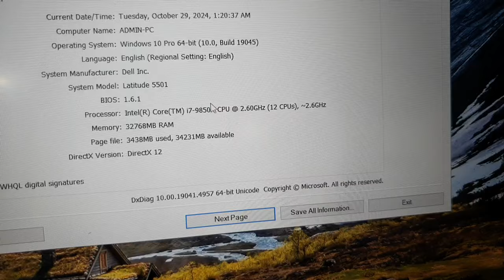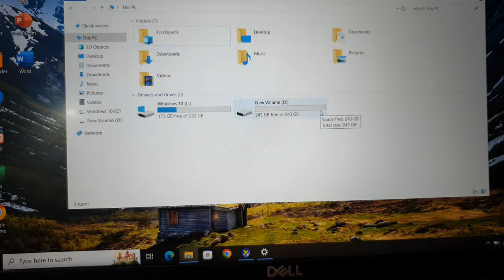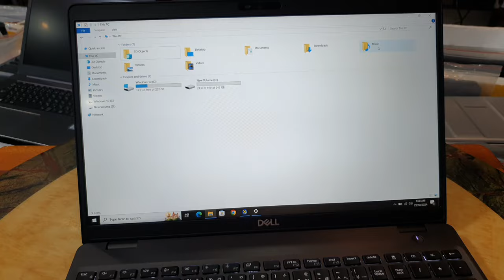Xong. Dell Latitude 5501, i7, 9850H (12cpu), ram 32, ssd 512, 15.6FHD.